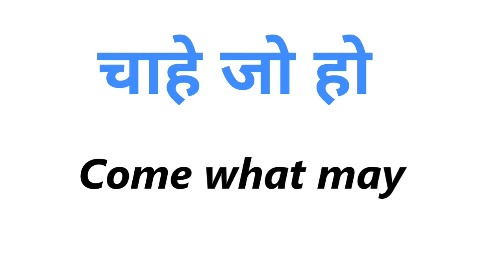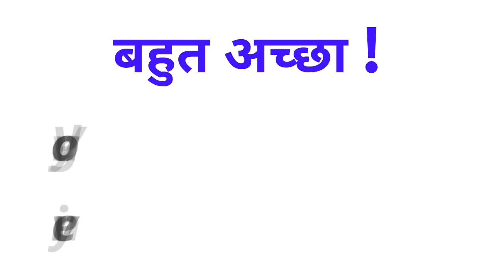CLASS 259 बस इसे रट्टा मार लो बेसिक इंग्लिश बोलना आ जाएगा